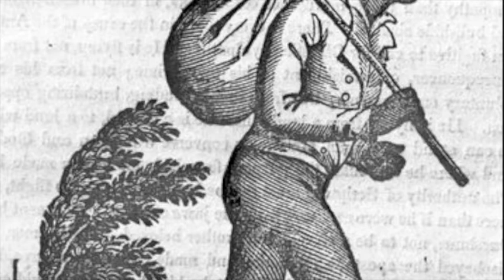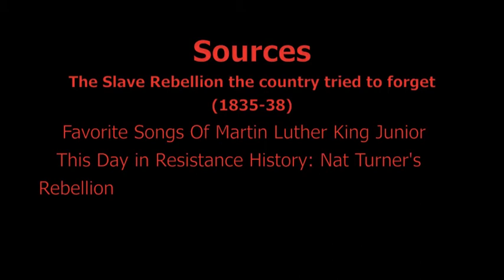Forms of slave resistance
Period 5 APUSH